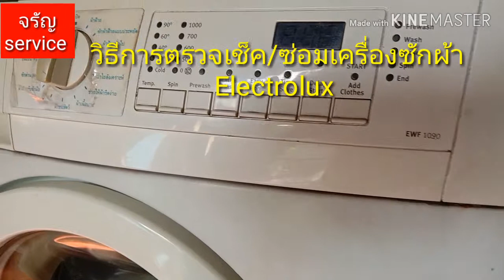วิธีการถอด-ประกอบเครื่องซักผ้า. Electrolux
วิธีการตรวจเช็ค/ซ่อมเครื่องซักผ้า.  Electrolux